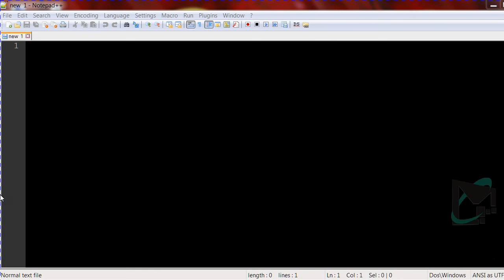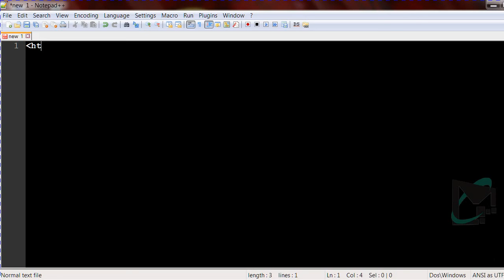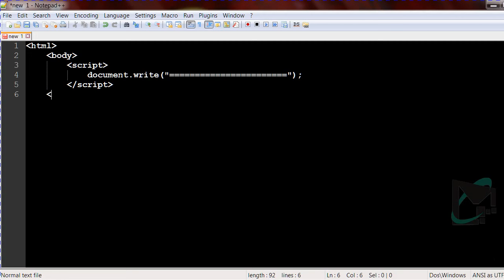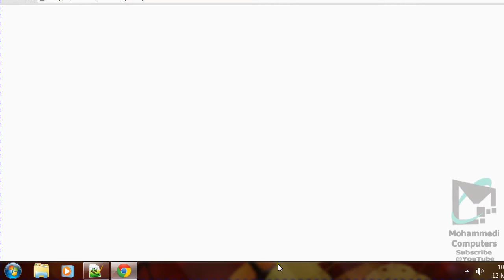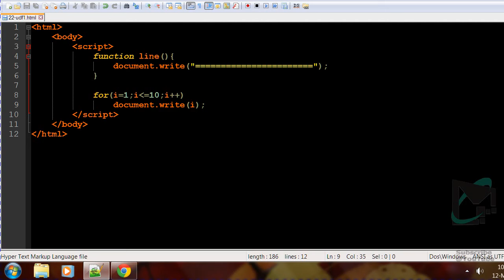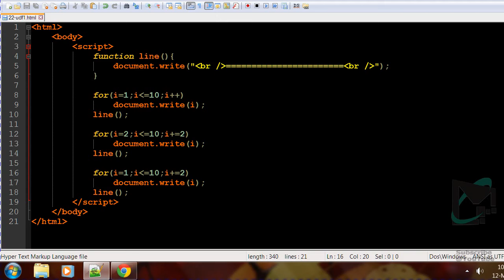23 - JavaScript Beginner Tutorials - UDF - Without Argument Without Return - Hindi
UDF - User Define Function - Without Argument Without Return - JavaScript Language - Client Side Beginner Tutorials -  Hindi